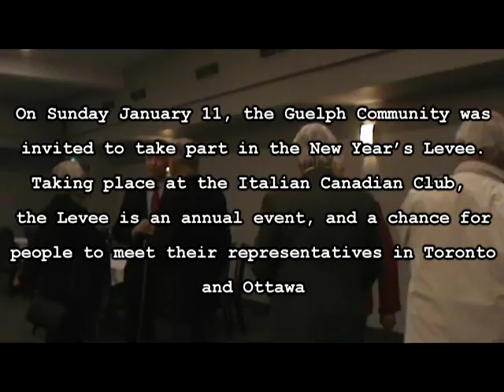Guelph Politico - New Year's Levee 2016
Lloyd Longfield and Liz Sandals hosted the annual New Year's Levee at the Italian Canadian Club on January 10. I talked to a couple of the people in attendance to learn what they wanted their federal and provincial politicians to focus on in 2016.